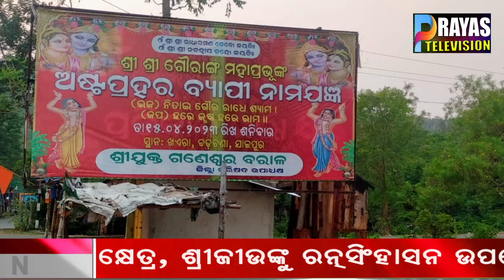ଖଇରା ଗ୍ରାମ ଠାରେ ଅଷ୍ଟପ୍ରହରୀ ଅନୁଷ୍ଠିତ